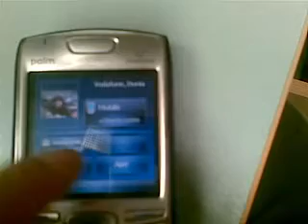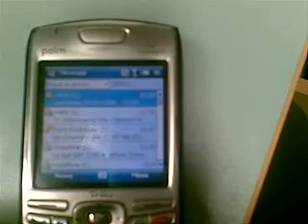Treo 750v Windows Mobile 6.1 + spb mobile shell 2 + s2u2 lock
Utilizzo demo Treo 750v windows mobile 6.1 ita + spb mobile shell 2 + s2u2 lock